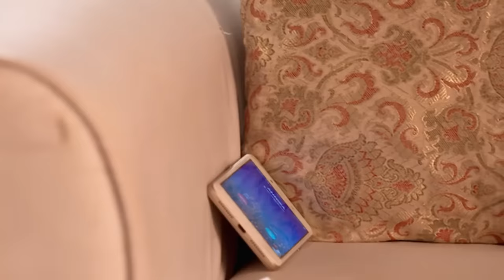STAR Priyamanasam 279 TD 16 07 18